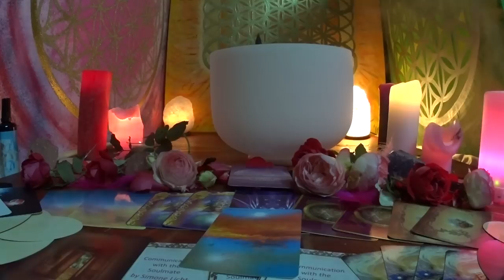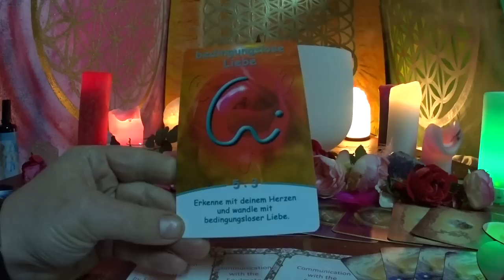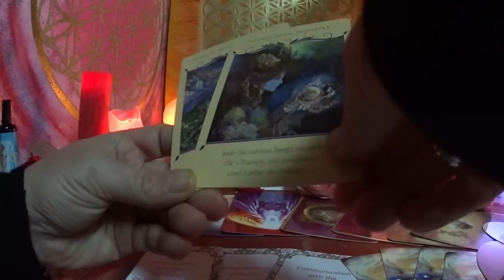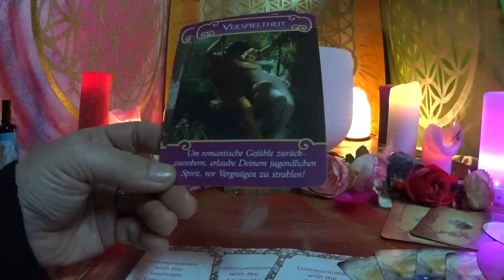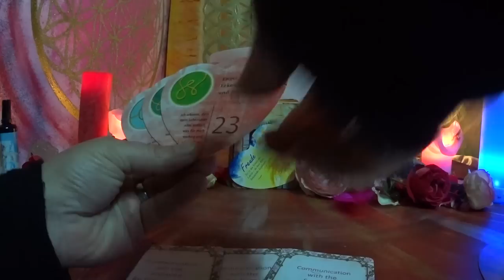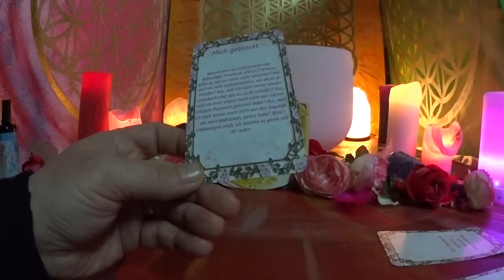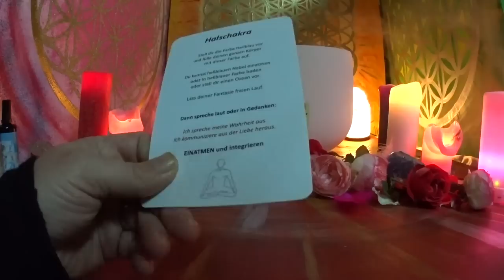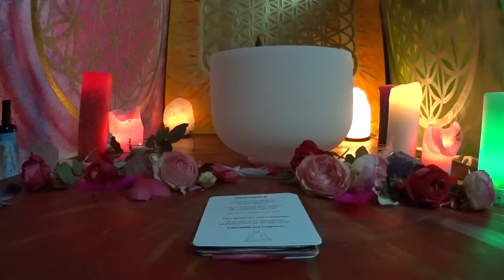Seelenpartner/Was denkt und fühlt Er in der Woche von 11.11.-18.11.2018.